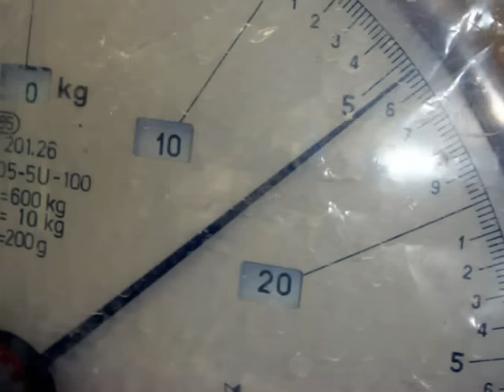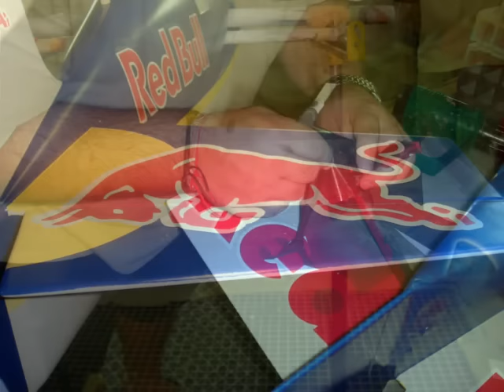Processo de Fabricação - Avião RED BULL -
Réplica Avião Edge 540 RED BULL
1:4
1,86 x 1,77